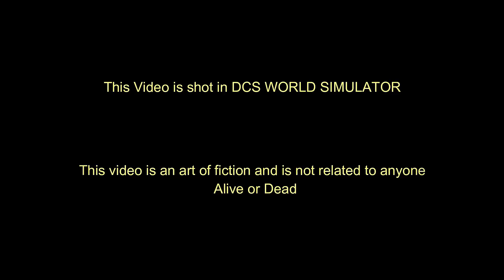US Jets Ram Chinese Jets with Missiles South China Sea | F-18 | J-11| Single Mission | DCS World Sim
US Jets Ram Chinese Jets with Missiles | F-18 | J-11| Single Mission | DCS World Sim

Discord: Join the No.20 Daggers Squadron Today!

This is a gaming video and is not an actual footage. Enjoy the Video.

Ciao!